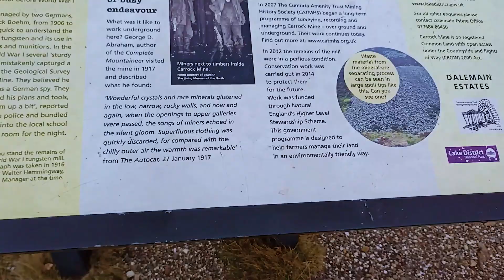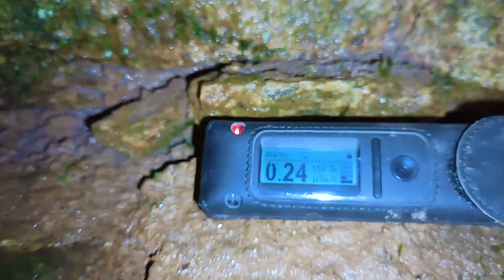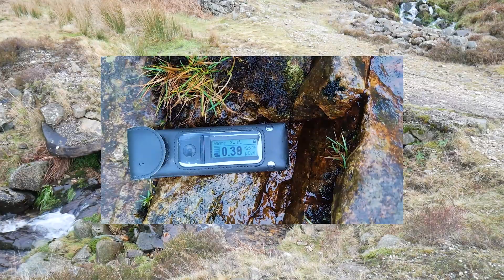Carrock Mine Part 1: Uncovering Radioactive Secrets in the Lake District's Abandoned Mines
Join The Uranium Hunter on an immersive expedition into the rugged Caldbeck Fells of the northern Lake District, where history and geology collide at the enigmatic Carrock Mine. This long-abandoned site, once a vital source of tungsten, now holds the potential for radioactive discoveries amidst its weathered ruins and mineral-rich veins.

Chapters:
[0:00] Opening Credits
[0:42] Introduction and Maps
[3:05] The Valley and North Bank
[8:40] Mine and Veins
[12:06] Smith Vein
[14:58] The New North Bank
[17:16] End Credits and Coming in Part 2

We embark on a detailed exploration of Carrock Mine, delving into its complex past, from early lead mining in the 19th century to its strategic importance during wartime for tungsten production. Discover the fascinating geological landscape, where Skiddaw Granite meets the Carrock Fell Complex, creating a unique environment for diverse mineralisation. We trace the three main tungsten-bearing veins - Smith, Harding, and Emerson - and examine the later cross-cutting lead veins that complicate the site's structure. Learn about the various minerals extracted here, including wolframite, scheelite, arsenopyrite, and others, and explore the mine's fluctuating operational history, tied to wartime demand and economic viability.

Venture with us as we scan the riverbanks of Grainsgill Beck, ascend to the hilltop viewpoints, and cautiously approach the mine's entrance, the “Canadian Level,” opened by servicemen in 1942. Using our Geiger counter, we meticulously search for traces of radioactivity, uncovering not just the physical history but also the unseen energies still present in the rocks.

Despite facing challenges and encountering misleading readings, we eventually find unexpected hotspots of radioactivity along a hidden vein system by the stream, proving that Carrock Mine still holds secrets. And we meet a brilliant scientist in Professor Wigglesworth, nature’s own Uranium hunter.

This video is more than just a hunt for uranium; it’s a journey through a landscape shaped by geological forces and human ambition, a place where the echoes of past mining operations mingle with the subtle whispers of radioactive decay. Experience the thrill of discovery as we learn the language of the rocks and realise that our adventure at Carrock Mine is far from over.

GPS Locations:

Car Park:  54.6847, -3.0453
Radioactive Mineral Veins: 54.6866, -3.0508
Mine Opening: 54.6871, -3.05249

Images Sourced From:

BBC
British Geological Society
Mindat
Minerals of the English Lake District: Caldbeck Fells by Copper & Stanley

About the Channel:

Join me on an exciting journey to uncover the hidden world of radioactivity. From exploring ancient landscapes to antique shops, I’m on a mission to answer one fascinating question: Where is the uranium? Along the way, I’ll dive into the science, history, and stories of radioactivity, using Geiger counters, UV torches, and a curious mind to track down glowing treasures. Whether you’re a fellow “Glowie,” a rockhound, or just curious about the radioactive world around us, there’s something here for everyone.